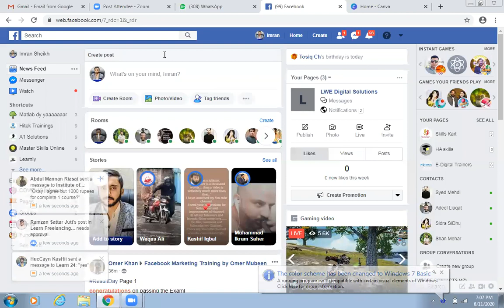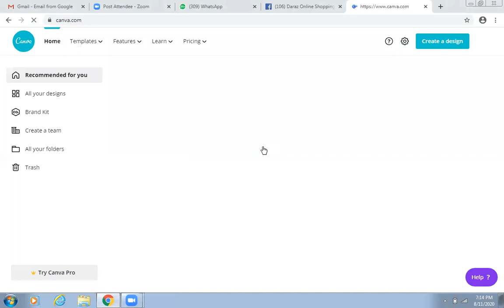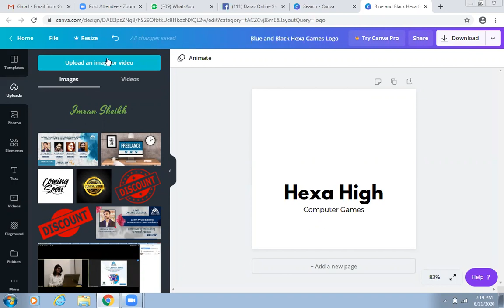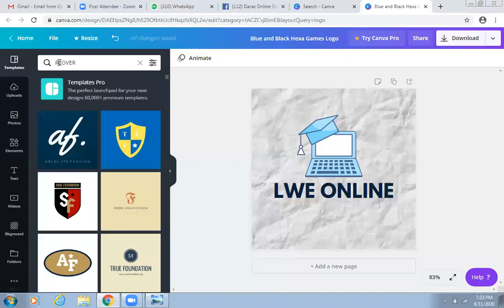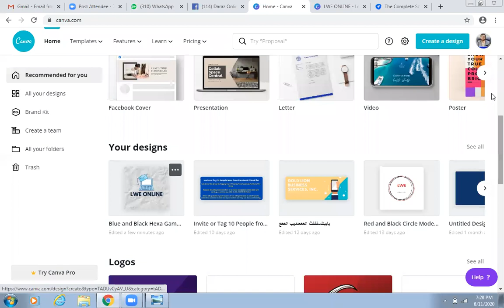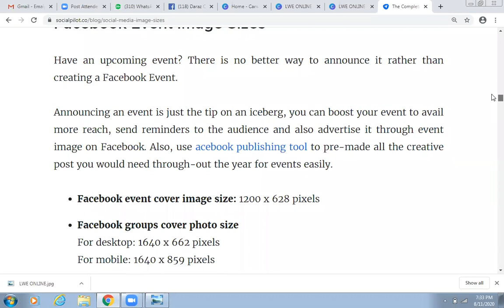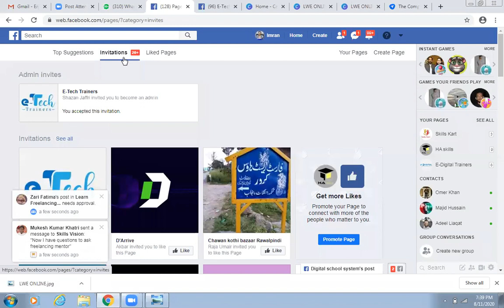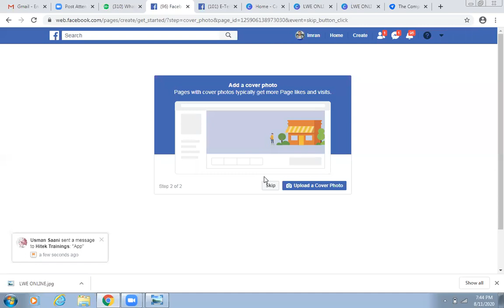Social Media Marketing Lecture 1